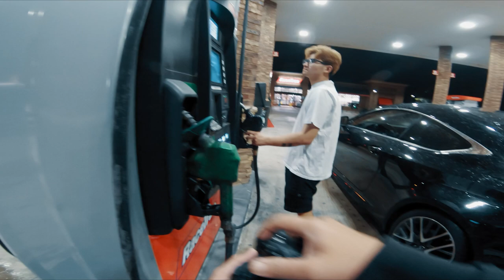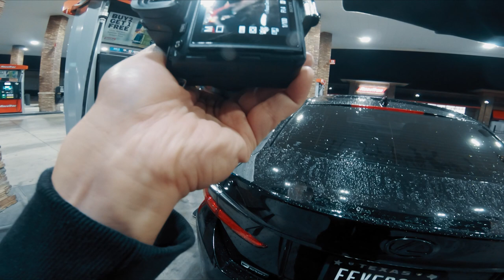Night Portrait Photography At Gas Station | SHUT and SHOOT